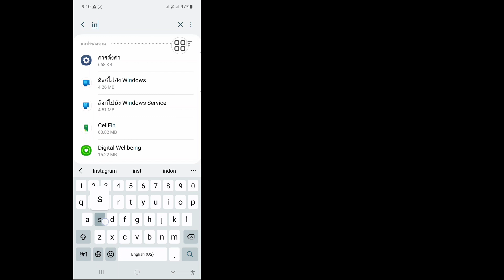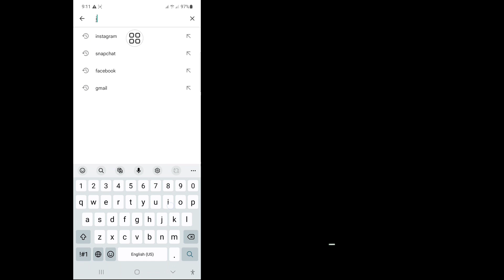วิธีแก้ไขไม่ได้รับรหัสยืนยัน Instagram (2023) | ปัญหารหัสยืนยัน Instagram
ในวิดีโอนี้ ฉันจะแสดงวิธีแก้ไขรหัสยืนยัน Instagram ที่ไม่ได้รับ (2023) | ปัญหารหัสยืนยัน Instagram ดูวิดีโอแบบเต็มนี้และเรียนรู้โดยทำตามขั้นตอนทั้งหมดของฉันโดยไม่ข้าม เป็นกระบวนการที่ง่ายมากซึ่งใช้เวลาเพียงเล็กน้อยเท่านั้น
 สิ่งนี้สำคัญที่สุดสำหรับผู้ใช้ Instagram ทุกคน

 หากคุณชอบและพบว่าวิดีโอนี้มีประโยชน์ อย่าลืมสมัครสมาชิกช่องของฉัน